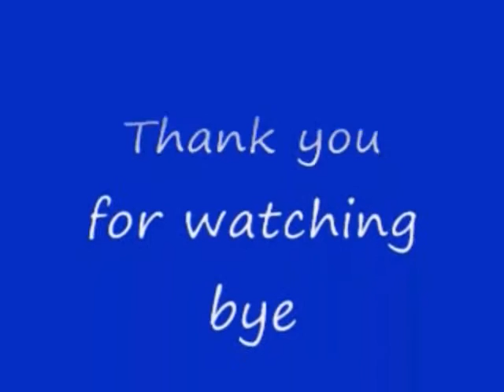No 8 Let's Play ZOIDS 2 HERIC Republic VS GUYLOS Empire. ZOIDS 2 ヘリック共和国 VS ガイロス帝国。 MrCedar31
PS ゾイド 2 ヘリック共和国 VS ガイロス帝国 ガイロス帝国編  ミッション No 5 実況。
GUYLOS Empire scenario Mission No 5.